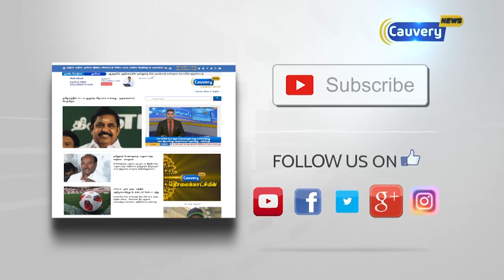ரபேல் விவகாரம்: குற்றம் சாட்டும் காங்கிரஸ்... மறுக்கும் நிர்மலா சீதாராமன்...